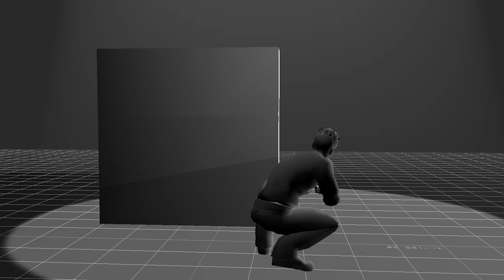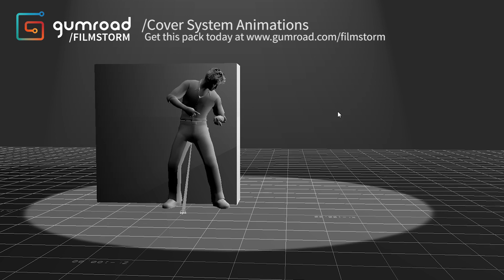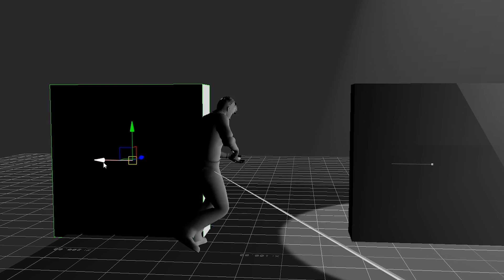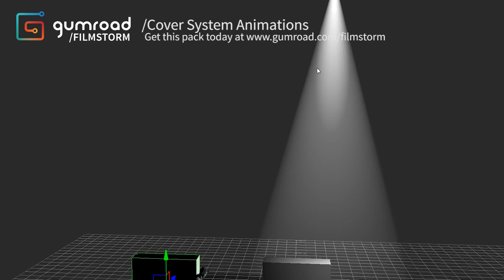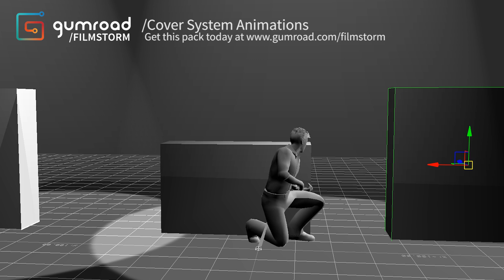Cover System Animation Pack - New Release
Thanks for checking out my tutorials, I really appreciate it. If you want to take your Filmstorm experience to the MAX, check out for more free assets and project downloads today!